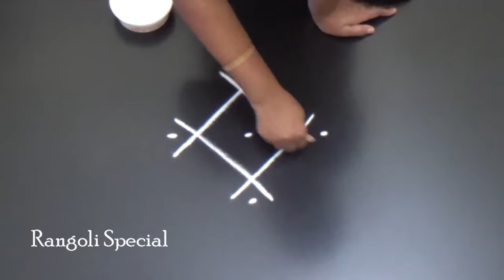Easy rangoli with 3to1dots | chinna chukkala muggulu | diya kolam designs